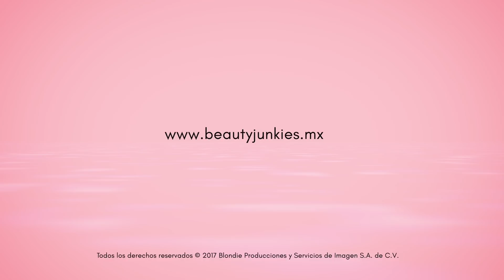Gloria Calzada Nos Cuenta Sus Trucos de Belleza - Parte 2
En esta 2a parte Gloria Calzada nos comparte más de sus tips y trucos de belleza favoritos. 😻👏🏽

¡Síguela en su nuevo canal de estilo de vida Puro Glow!
Encuéntrala en todas sus redes como @puroglow.

Sigue nuestras redes: @beautyjunkiesmx

::: PRODUCTOS :::

Química Alemana - Esmalte Endurecedor de Uñas: